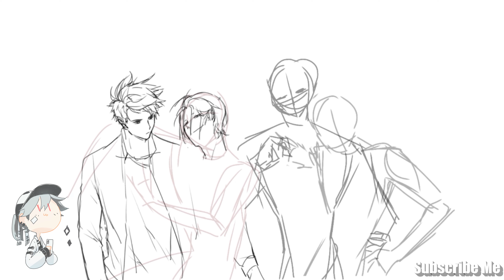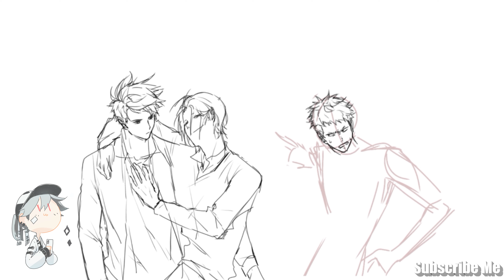Speedpaint– 19天/19Days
幹話專欄（#

歡迎來到Ms.Wu無晴drawing channel
這裡主要是以快樂繪圖為中心（？

目前是個考完會考準備升高中國三生_(:з」∠)_
最近沉迷厚塗（（？

Welcome to Ms.Wu's drawing channel!
I will share some of my own arts hereˊˇˋ.

I am a third-year junior high school student who prepares for the high school

_(:з」∠)_

果然還是畫了ˊˇˋ（#

我太愛這四個仔了(ʃƪ＾3＾）
有騷有賤有溫柔有傲嬌（只是我畫不出來(´ . .̫ . `)

_(:з」∠)_

喜歡的話可以按下左角的👍
不喜歡也可以按下左下角的喜歡
想持續追蹤的各位請幫我按下訂閱給我點鼓勵♥L(*OεV*)E~